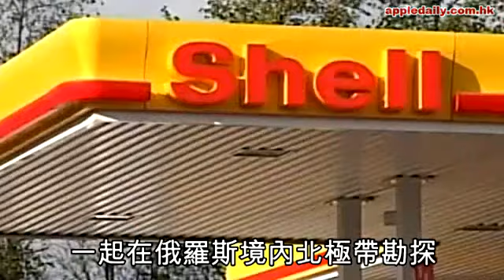【救冰行動】以命換油 全世界一齊搏先夠？